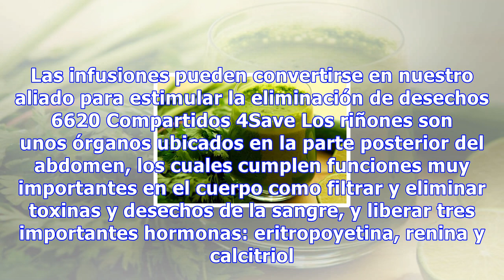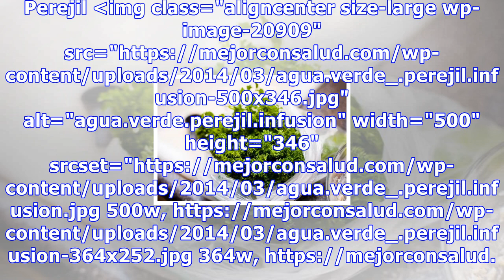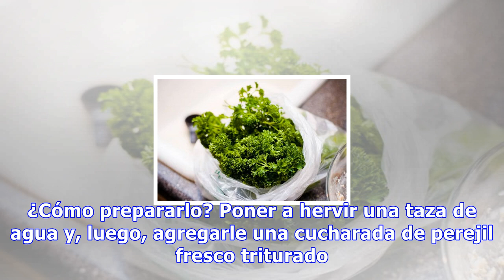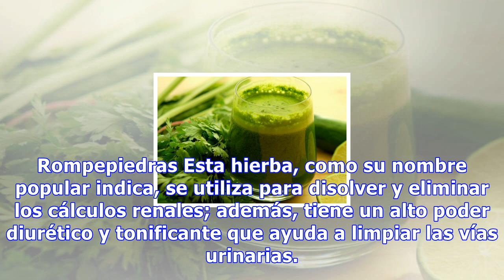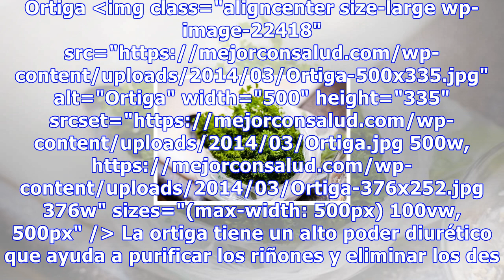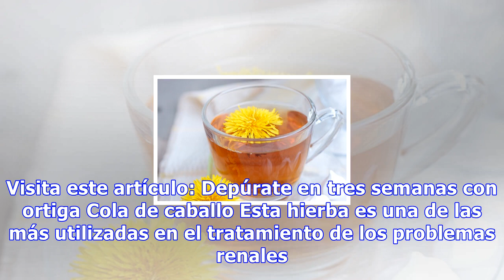Hierbas para purificar los riñones naturalmente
Hierbas para purificar los riñones naturalmente El consumo de agua es fundamental para eliminar líquidos y favorecer nuestra salud renal. Las infusiones pueden convertirse en nuestro aliado para estimular la eliminación de desechos 6620 Compartidos 4Save Los riñones son unos órganos ubicados en la p...